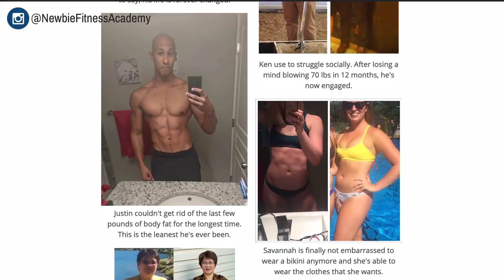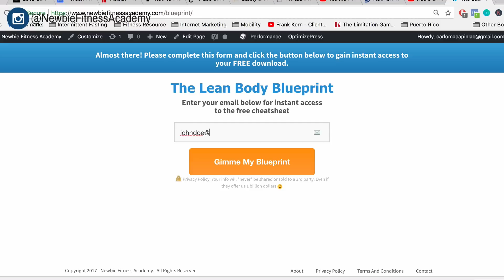Top 5 Easy Tips To Lose Weight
In this video, I’m going to show you 5 EASY TIPS TO LOSE WEIGHT and keep it off!
➡ Lose all your stubborn fat WITHOUT depriving yourself or wasting hours at the gym. Get the Fat Loss Accelerator here:
➡ Need more help? Join our coaching program.

How do you burn fat. What’s the secret?

If you’ve ever wondered about the best way to lose weight and the best way to lose fat in order to achieve a weight loss transformation, you’ve come to the right place. I’m going to give you easy 5 tips to lose weight.